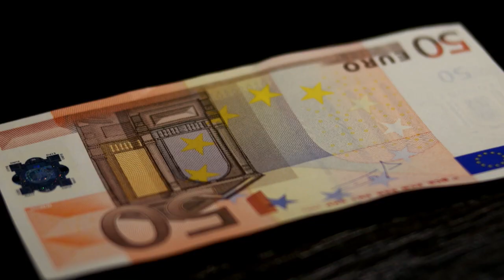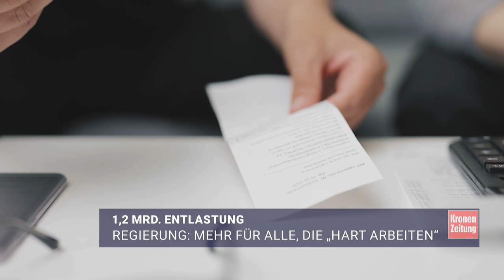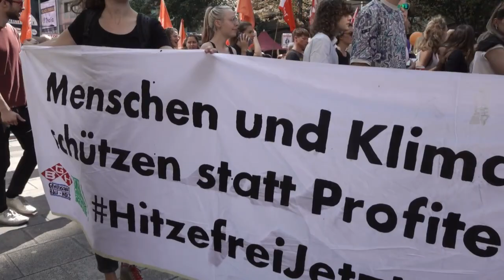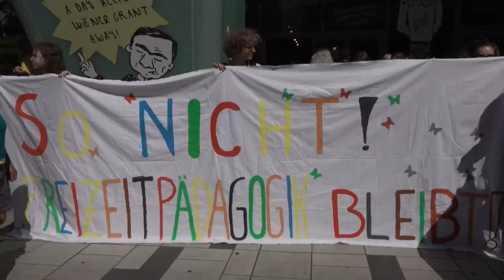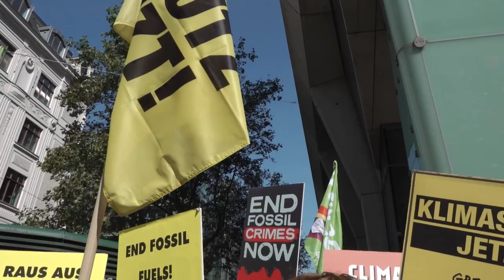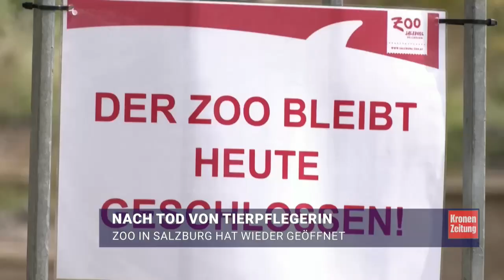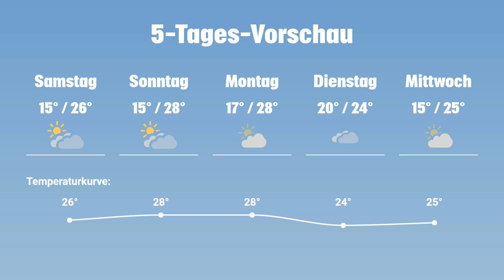1,2 Mrd. Entlastung ++ Razzien bei Hooligans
Die Regierung verspricht, das letzte Drittel der abgeschafften kalten Progression solle jenen zugutekommen, die „hart arbeiten“. Und: Im Zuge von sieben Hausdurchsuchungen sind in Wien und Niederösterreich bei der Hooligan-Gruppierung „Unsterblich Wien“ zahlreiche NS-Memorabilia sichergestellt worden. Das sind unter anderem die Themen bei den Krone News am 15.September mit Stefana Madjarov.